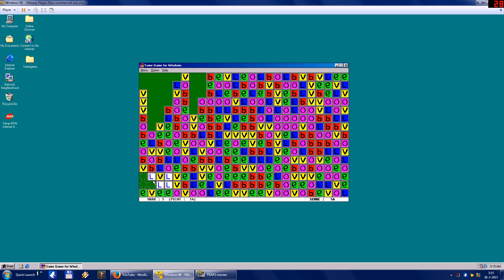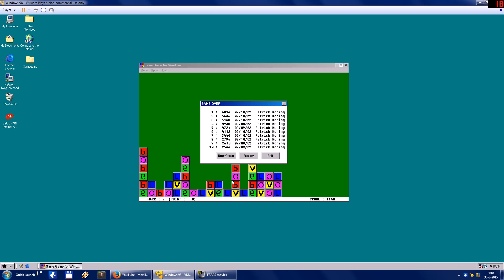Samegame for Windows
Samegame does not work on Windows 7, 8 and 10.